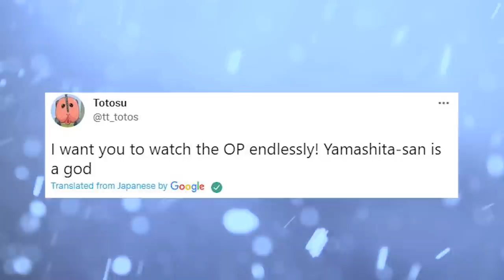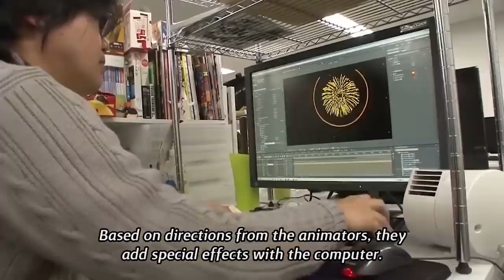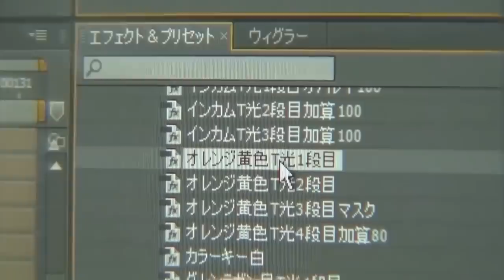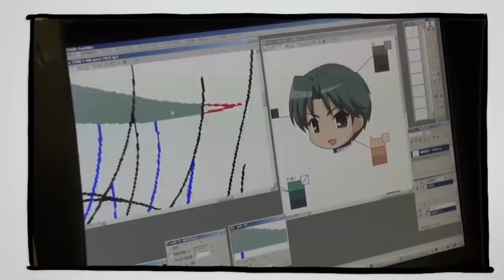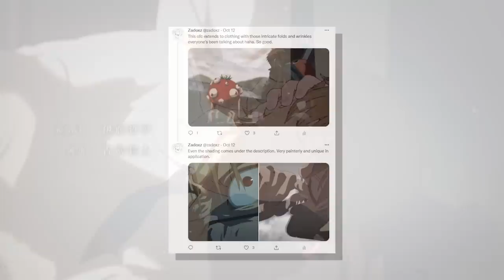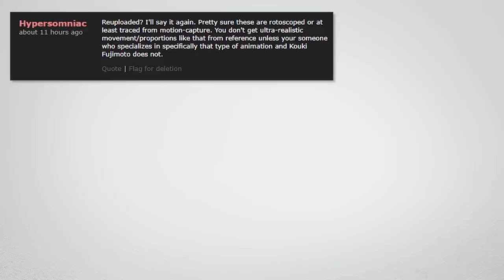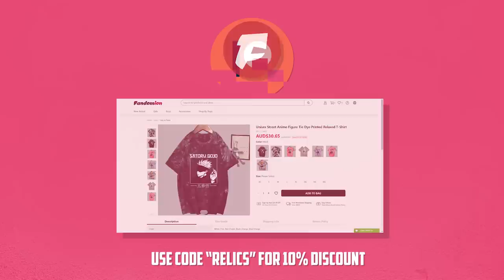Why did Chainsaw Man's Opening look so GOOD?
Mappa's Chainsaw Man already had a stacked staff list sporting names such as Ryu Nakamura, Kōki Fujimoto, Tatsuya Yoshihara, Kazutaka Sugiyama etc. Although the most surprising of all was the legendary Shingo Yamashita !

So join me today as go over why this opening looked so spectacular and why Yamashita has done it again!

Skee Mask - Kozmic Flush